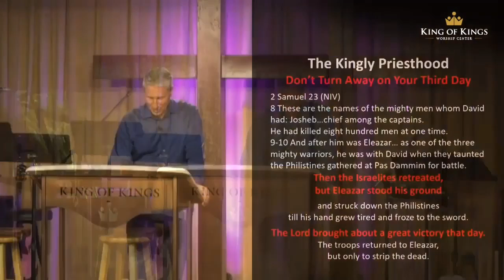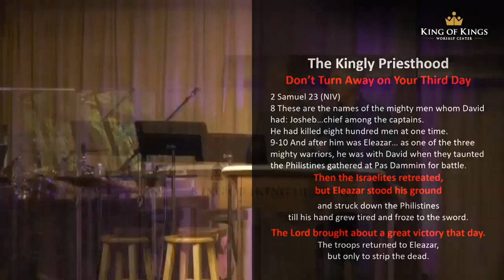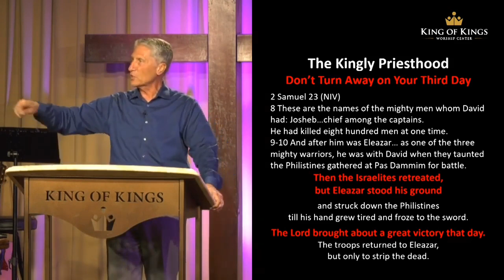Peter Roselle: Stand Your Ground in the Moment of Truth (2 Samuel 23:10)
Text taken from 2 Samuel 23:10, "Then the Israelites retreated, but Eleazar stood his ground." Eleazar was one of David's mighty men who came to moment of truth when he had to decide to fight or retreat with the other soldiers that were abandoning him. He chose to stand his ground and fight, even though the rest of his army was retreating. He fought so hard that his hand froze to the sword, and because of his courage, "The Lord brought about a great victory that day."

Be blessed.

As Christians, we face warfare every day.
For us, the boot camp was getting saved.
We go from the milk to the meat.
To be a strong, mature Christian
you have to survive a lot of temptations.
There are thousands of
times that you'll come to a fork in the road.
You have to decide what you're going to do.
You're trying to translate what the Bible says into the
immediate need in this situation.
Wouldn't you just love to have a
seasoned Christian with you there all
the time to say what should do?
You don't have another person but you have the
Holy Spirit. He will give us an instant biblical
translation of how I should handle this
situation in this moment.
I call that a moment of truth.
That's a "third day" situation.
You're not in training camp anymore.
We're not playing against our own team.
This is the enemy trying to take me out.
As Christians we need to be wise as a serpent,
gentle that's it dove.
Turn to 2 Samuel 23.
I want to talk about Eleazar.
The Israelites retreated.
The soldiers with them lost their nerve and fled.
What do you do when everybody else is running in the other direction?
We're not in boot camp anymore, they're
dropping real bombs.
We want to be with a company of people that
are not retreating.
The Israelites retreated but Eleazar stood his ground.
Stand your ground in the moment of truth.
Eleazar struck down the Philistines until his
hand grew tired and froze to the sword.
He became one with his weapon.
They had to peel his fingers off
because his hand froze to the sword.
That's who you want to go to battle with.
I had the privilege of meeting a Navy SEAL named Marcus Luttrell.
He was the featured speaker at a meeting I helped organize.
He had been on 300 deployments and the only
reason he stopped was because he was shot so
many times and had so many bones broken
that his body just wouldn't allow him to
keep going. But his spirit-man was saying,
"I want to be out there with my buddies."
The spirit of a warrior was all over him.
You couldn't help but just salute the guy and say,
"Many, I'm sure glad you're on our side."
The stories he told about hell week
helped you realize if there was just
one ounce of effort left they
wouldn't quit. That's the only way he survived.
The odds were overwhelming that he should
have died.
What happened was a bomb landed near
him and it blew him into the cleft of a rock.
How biblical is that?
Every time he would fall down the
mountain his gun would land right next
to him. It wasn't even strapped on.
He was crawling on his elbows because
everything else was broken and he had
been shot. There was just no way you
would keep trying unless your motto
is, "If there's even one ounce left in me
You must keep trying because you
never know what's going to happen.
That meeting changed my life. Just meeting that war hero
Imparted something of courage.
And that's what Eleazar did.
Here's the
rest of the story, that's not so easy.
his hand grew tired and froze to the sword.
The Lord brought about a great victory that day.
Why?
Because of the ones who retreated?
No, but because of a brave courageous
Navy SEAL.
Yet the men came back, "The troops
returned to Eleazar, but only to strip
the dead.
That's like rubbing salt in the wound
isn't it? Because they're taking the
spoils of the war without contributing.
They did nothing but show cowardice and yet they
think they're entitled to some of the
spoils of the war. It doesn't say Eleazar
stopped them but I'm sure there was some
conviction around, "This one guy
stood and we ran and he won."
That's who we need to be.
The person that's the
king and the priest.